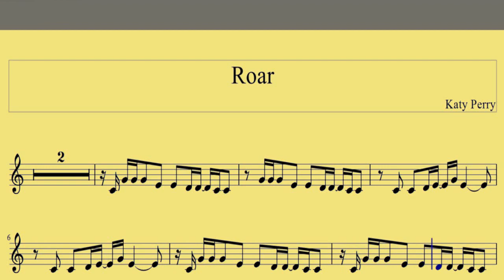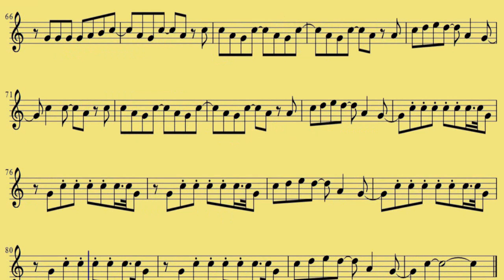[ Trumpet ] Roar - Katy Perry